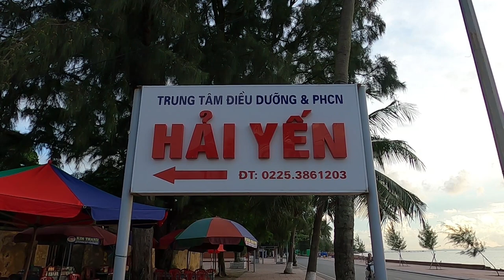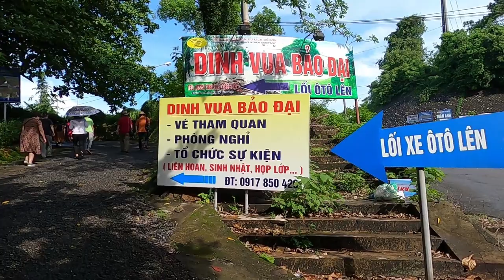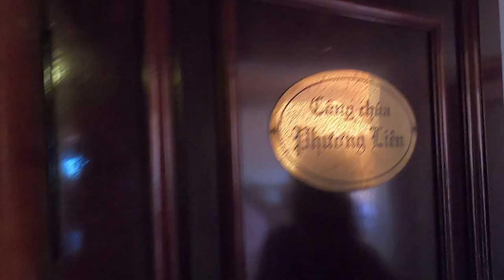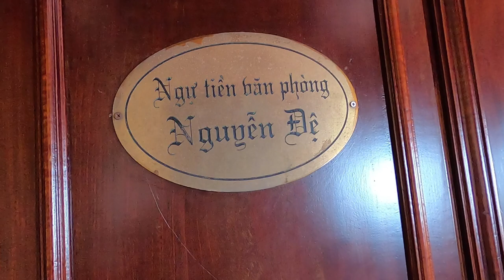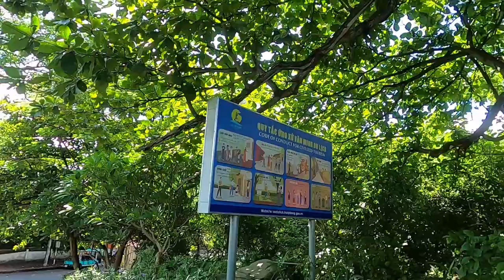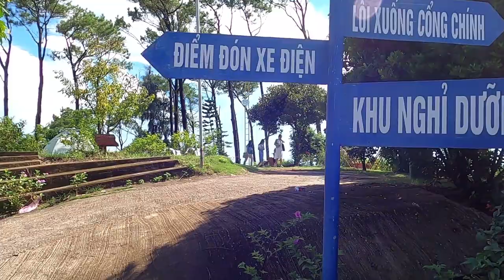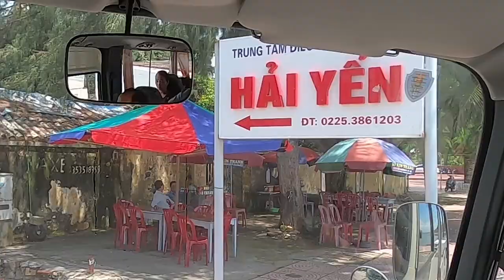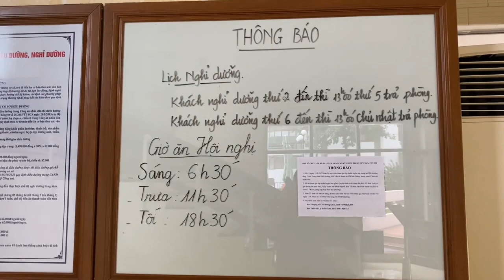ĐIỀU DƯỠNG HẢI YẾN ĐỒ SƠN T8 - 2022